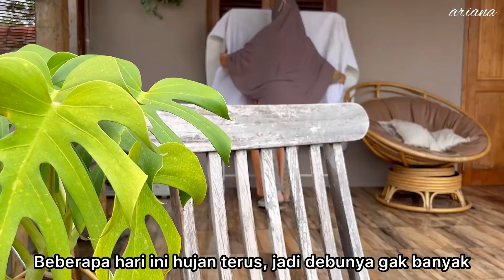dailyvlog Kegiatan Hari Ini Super Padat/Selalu Berusaha Produktif Walau Di Rumah Aja/ Rutinitas IRT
Assalammualaykum, ada vidio baru lagi nih, masih seputar rutinitasku sehari hari. Semoga suka yaa

Pemesanan Kotak Roti,  Kitchen Island dan Rak besi  tempat oven dan mixer WA ke: 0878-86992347